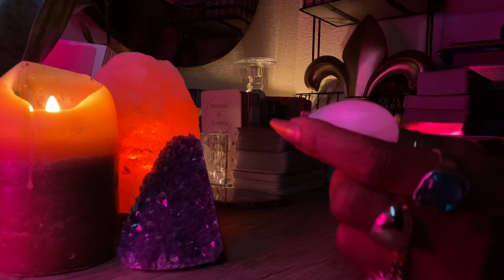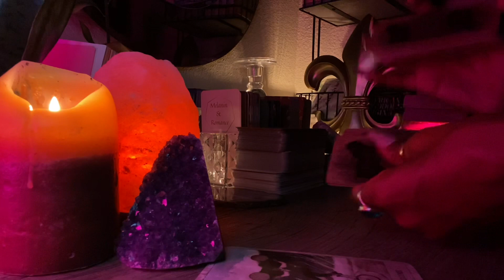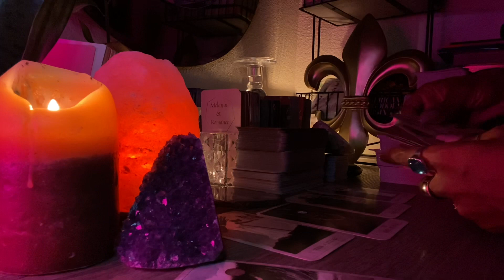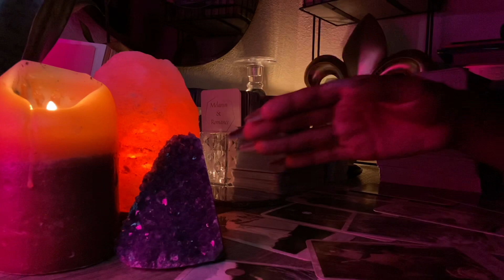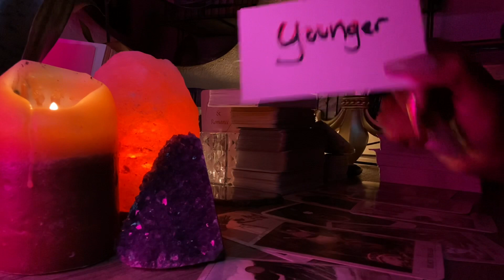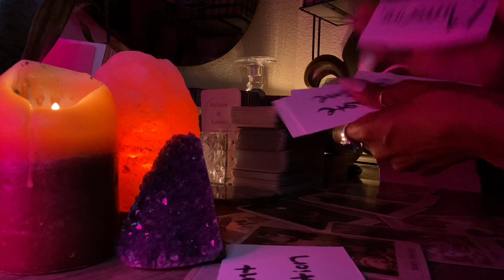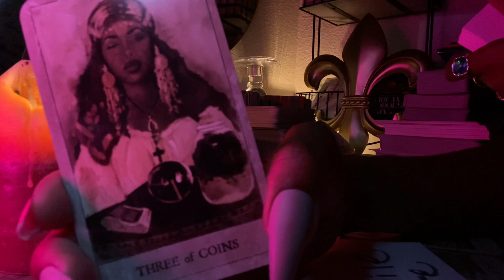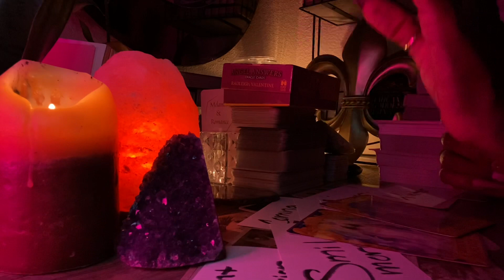⚜️DMtoDF🔮Manifesting you BACK because someone was HATIN on you! 😮| GODDESS PLATINUMM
A vessel of the DIVINE here to deliver RAW, POWERFUL, CLEAR messages. so let’s go in and let’s see what’s going on inside your connection…only if you are ready.

Currently excepting personal TWINFLAME/Soulmate love and Separation readings! Book before slots are full! $50📣 15-25mins

IG: GODDESSPLATINUMM(main page)& RISEROYALS_  for Twinflame guidance
Tictok : Goddessplatinumm